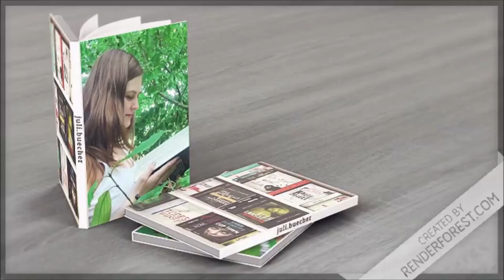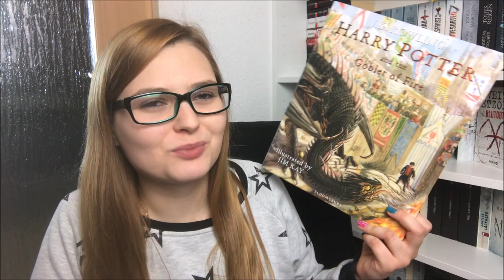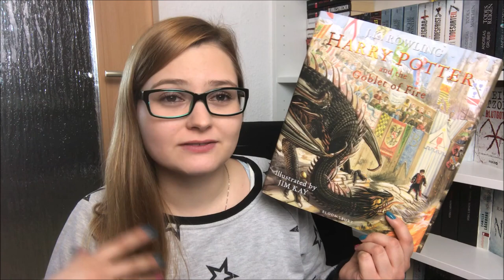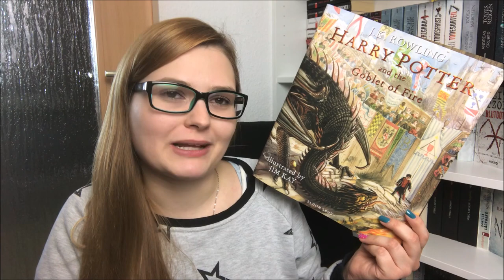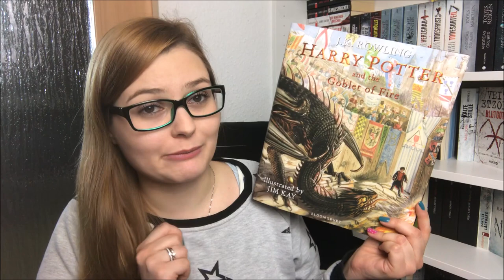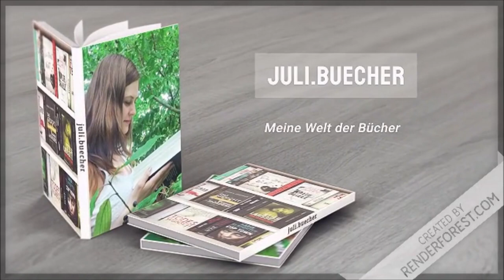[Currently juli.buecher #1] 📚 Beendet, angefangen, Fitzek-Dezember, Fernsehsendungen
Ich starte heute mit einem neuen Video-Format, welches es nun wöchentlich auf meinem Kanal geben soll. Ich möchte über alles was mit Bücher, Filmen, Serien, Fernsehsendungen o.ä. zu tun hat und mich aktuell beschäftigt mit Euch sprechen. Schreibt mir gern in die Kommentare, was euch die letzte Woche über so beschäftigt hat, welche Bücher Ihr gerade lest, vorhabt zu lesen oder was neu bei Euch eingezogen ist. Ich freue mich sehr über einen regen Austausch in den Kommentaren.
𝓘𝓷 𝓭𝓲𝓮𝓼𝓮𝓶 𝓥𝓲𝓭𝓮𝓸:
(00:06) Begrüßung und Erklärung des Formats
(03:43) Gelesen Bücher der letzten Wochen
(15:48) Aktuell angefangene Bücher
(23:52) Leseliste für einen Sebastian Fitzek November/Dezember
(28:15) Vorstellung der Bücher im Thriller Leseclub für Dezember
(29:59) Sonstiges zum Thema Bücher
(34:15) Fernsehsendungen die ich aktuell schaue

𝓓𝓲𝓮 𝓑ü𝓬𝓱𝓮𝓻:
„Harry Potter and the Goble of Fire“ (Illust.) von J.K. Rowling

Alle im Video eingefügten Bilder sind frei zugängliche über Google zu finden.